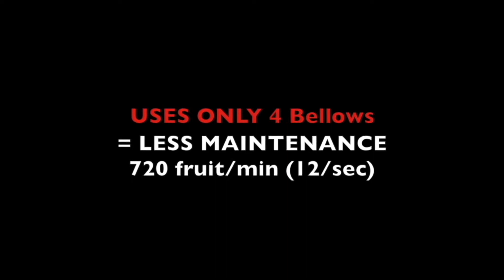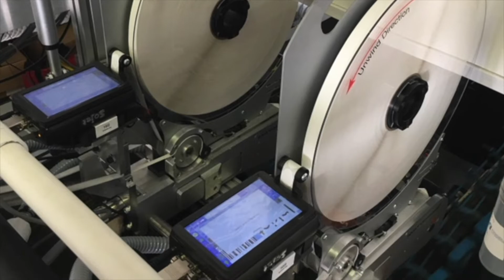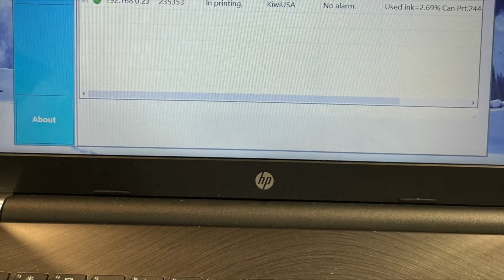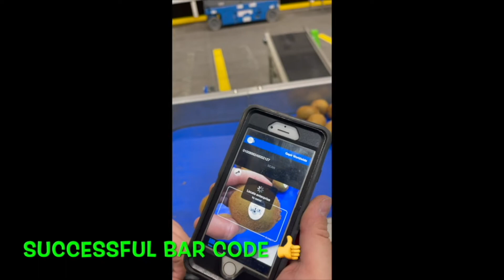LABELPAC Company Video 2022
Fresh Produce Labeling Machines and Labels